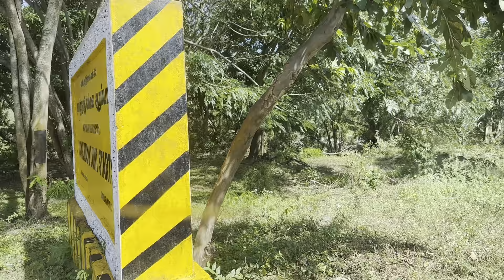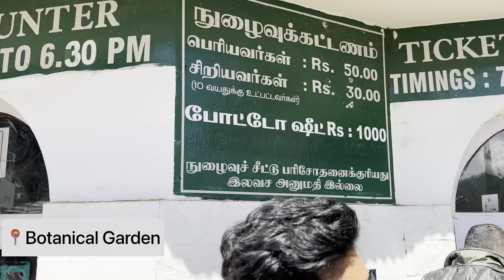Ooty tour with places | Ooty tour 2023 | Bangalore to Ooty | Ooty lake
Vlog: #3

Ooty is very popular hill station of south India and situated in tamilnadu. Here you can visit tea garden, botanical garden, Ooty lake and many other beautiful places. In this video, you will enjoy the beauty of this beautiful hill station by sitting at your home.

About me:- Hi, my name is Neha and I am from Bihar and currently Living In Bangalore.